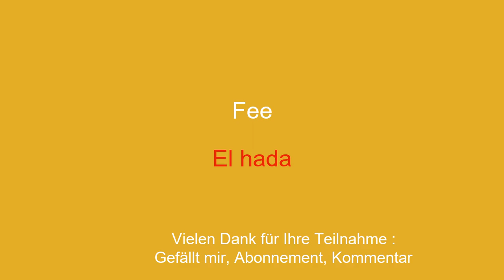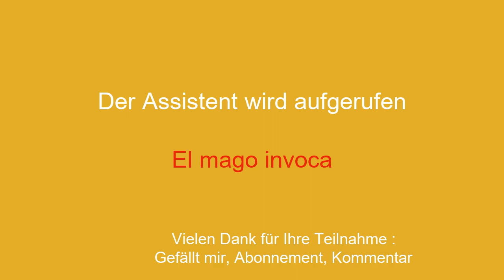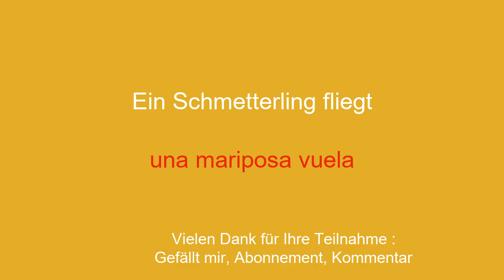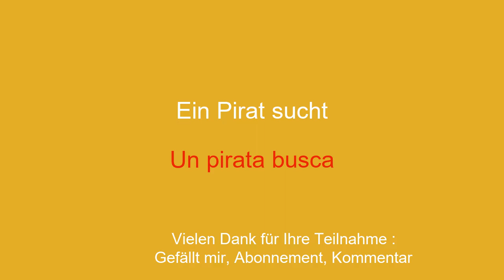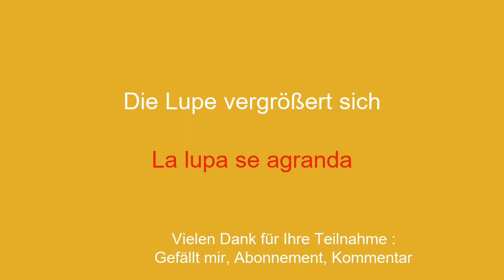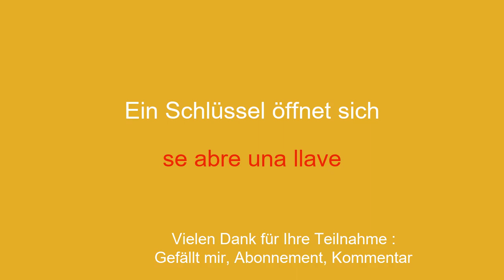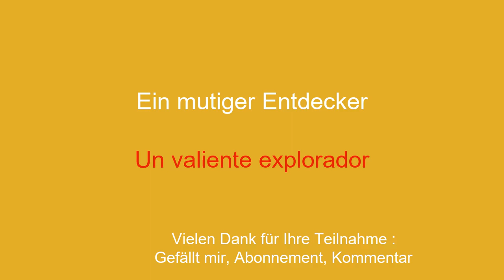Lernen Sie Spanisch mit einfachen und effektiven Vokabeln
Willkommen auf meinem YouTube-Kanal zum Spanischlernen für Anfänger! In dieser Videoreihe stelle ich Ihnen einfache Sätze vor, damit Sie sie einfach und schnell lernen können. Ganz gleich, ob Sie ins Ausland reisen, mit englischsprachigen Personen kommunizieren oder einfach nur Ihr Spanischniveau verbessern möchten, mit diesen Sätzen können Sie Ihren Wortschatz und Ihre Grammatik schrittweise weiterentwickeln. Mit meinen klaren Erklärungen und meinen praktischen Beispielen lernen Sie, die Sätze in realen Zusammenhängen zu verwenden und sie sich leicht einzuprägen.